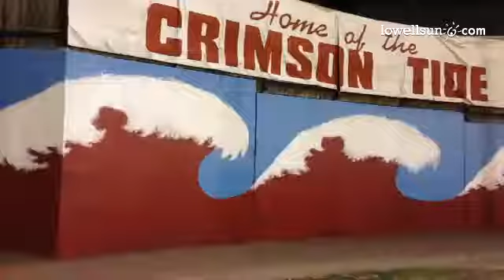At Everett Memorial Stadium for big @LowellHigh game.